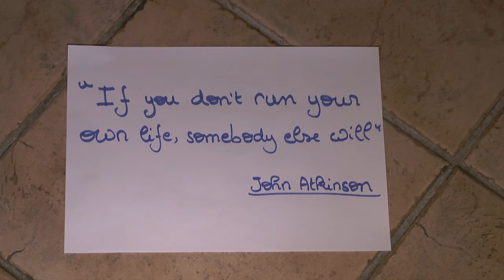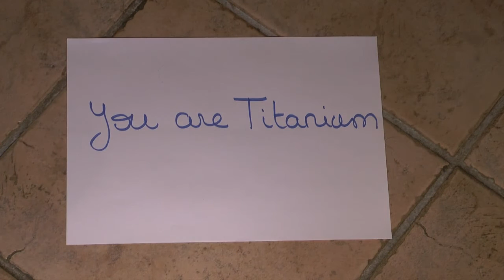Titanium - David Guetta feat Sia Cover by Benoit Stanek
Piano/Guitar/Weird virtual instruments

The video is a little bit strange... I admit that =D